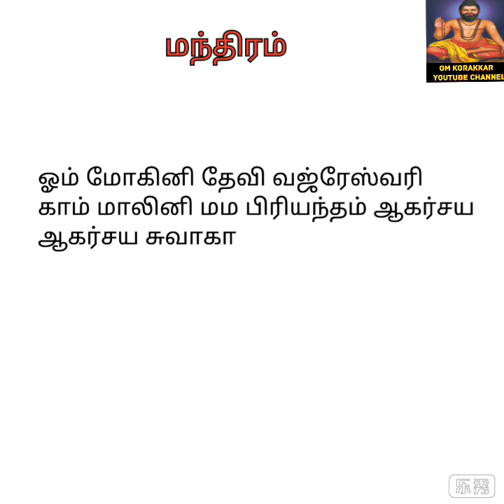வசிய மோகினியின் வசிய மந்திரம்